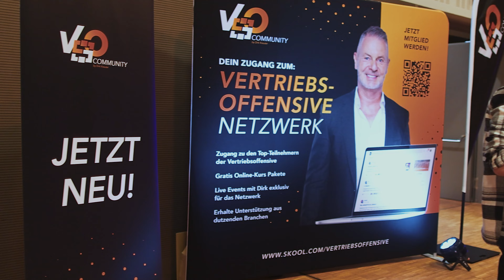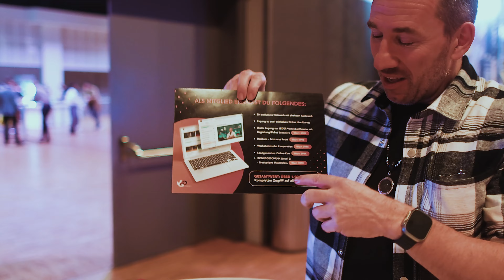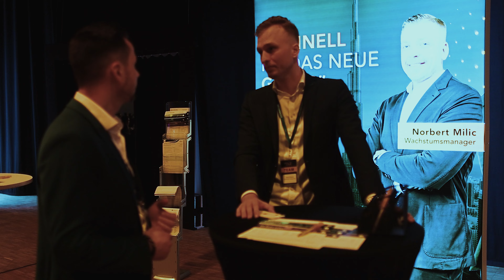Vertriebsoffensive Berlin (Vertriebsoffensive Community Meet & Greet)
Wenn ihr mehr Infos zur VO Community möchtet, schaut bitte hier vorbei

Die Vertriebsoffensive Community ist eine exklusive Plattform für Selbstständige und Unternehmer, welche sich noch intensiver zu dem Thema Verkaufen, Umsatz und Kooperationen austauschen wollen. Hier treffen sich alle, die noch MEHR wollen!

Als Mitglied erhältst du Folgendes:

ein exklusives Netzwerk mit direktem Austausch

Zugang zu 2 exklusiven Online Live-Events

Gratis Zugang zur JEDER Vertriebsoffensive mit Begleitung. Ticket Executive (Wert 400,- Euro)

Resilienz - Jetzt erst Recht (Wert 399,- Euro)

Wachstumsturbo Kooperation (Wert 399,- Euro)

Leadgenerator: Online-Kurs (Wert 399,- Euro)

Nur die Besten! (Wert 399,- Euro)

BONUSGESCHENK (Level 2)

Motivations Masterclass (Wert 399,- Euro)

Gesamtwert: über 2398,- Euro!

Kompletter Zugriff auf all das für 99,- Euro

Du hast hier die Möglichkeit von dem Wissen und den Erfahrungen anderer zu profitieren. Niemand gewinnt allein!

Viel Erfolg & Attacke!

Dirk Kreuter

P.S.

Die Community ist monatlich mit einem Klick kündbar.